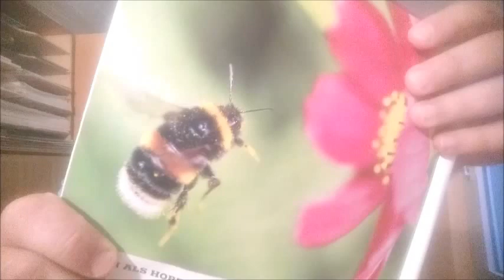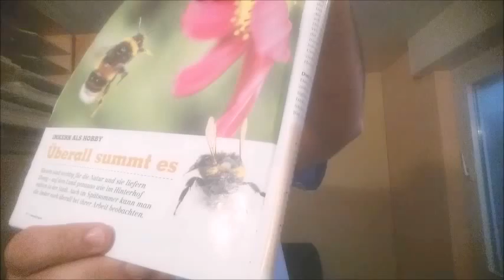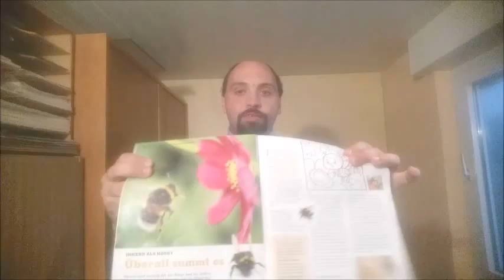Fressnapf August 2016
In der August 2016 Ausgabe des "Fressnapf" Magazins findet sich ein zweiseitiger  Artikel über "Imkern als Hobby" "Überall summt es". Die eine Seite ist ein großes Bild und auf der anderen ein eher schwacher Text dazu. Auch wenn der text nicht toll ist möchte ich nicht viel dazu sagen, aber die Bilder.
Die Bienenbilder sind schrecklich!
Warum? Es sind keine Honigbienen. Auf allen Bildern sind Hummeln zu sehen! So etwas muss doch nicht sein. Hummeln und Bienen sind ganz einfach zu unterscheiden und auf Nachfrage dann auch noch die Hummeln als Buckfastbienen zu bezeichnen ...